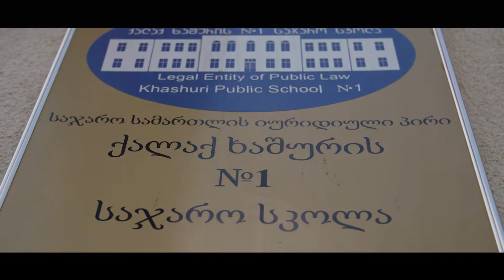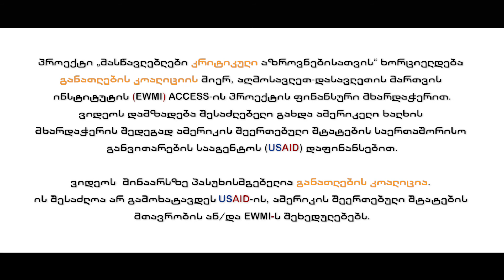ნანა დაბრუნდაშვილი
მასწავლებლები კრიტიკული აზროვნებისთვის